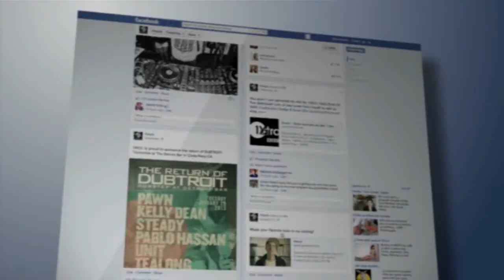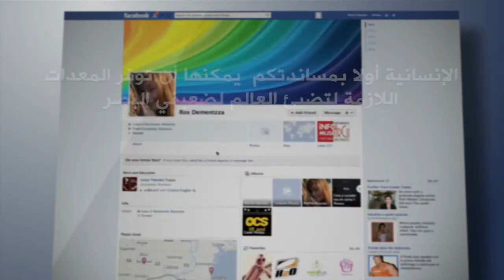IT lab for visually impaired - ARABIC